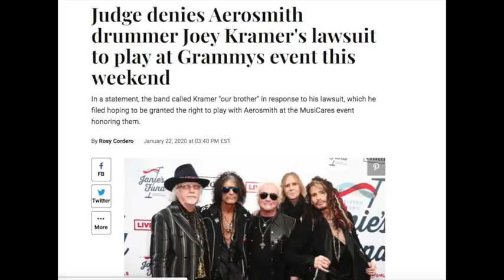Aerosmith's Joey Kramer Turned Away By Security Guards at Rehearsal Video Emerges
Video of Joey Kramer Getting Stopped By Security

for the latest rock n' roll news